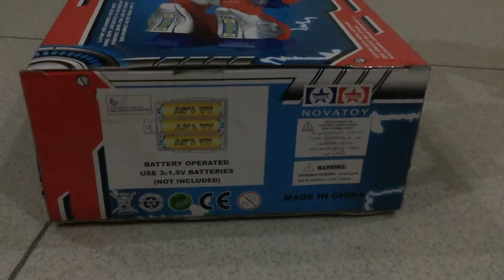Review my new toy robot warrior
This is my new robot toy.

Battery Operated robot toy

By defa toys